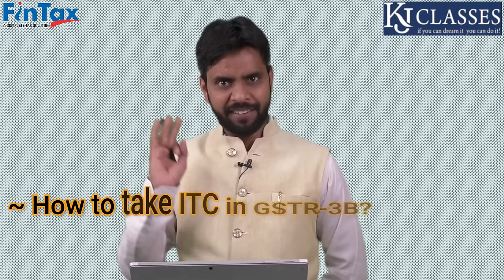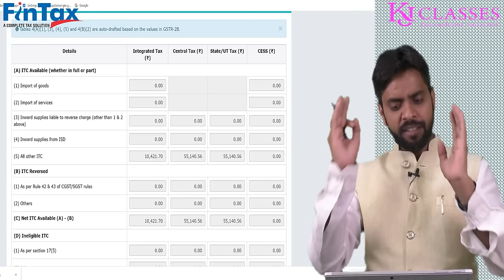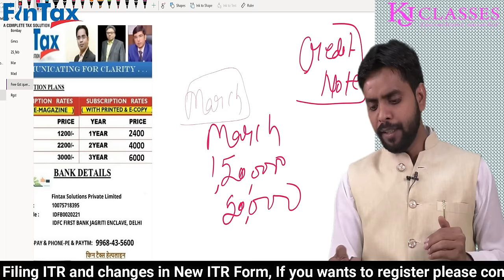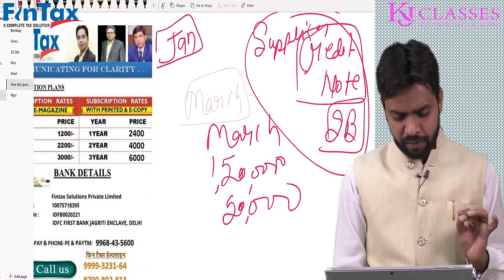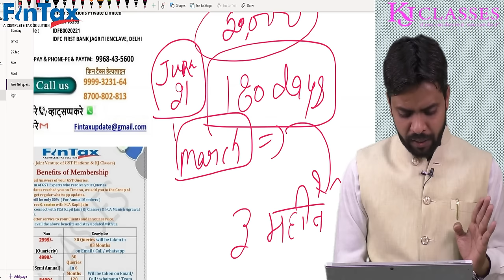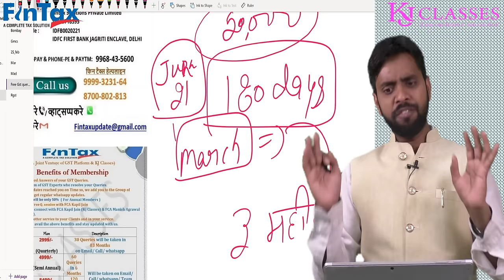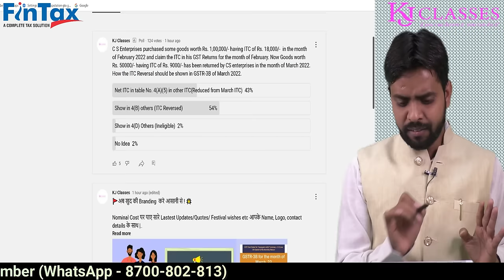GSTR-3B में ITC कैसे ले और ITC Reverse कैसे करे !